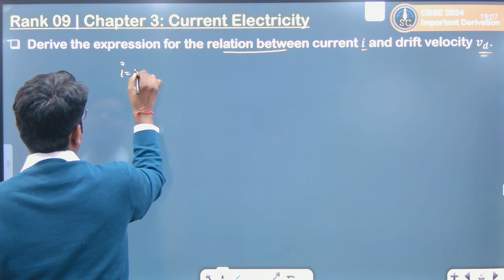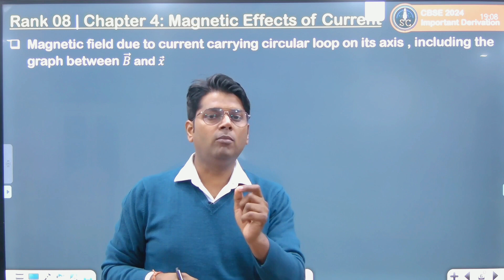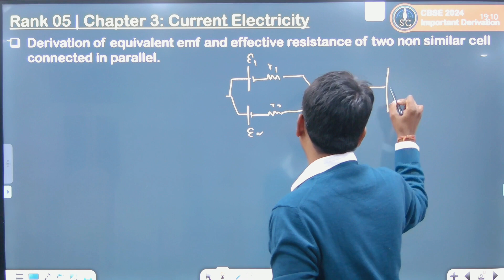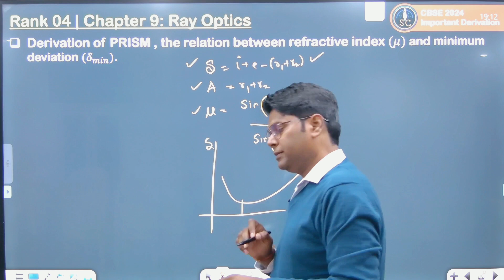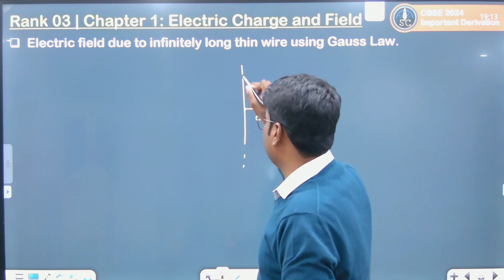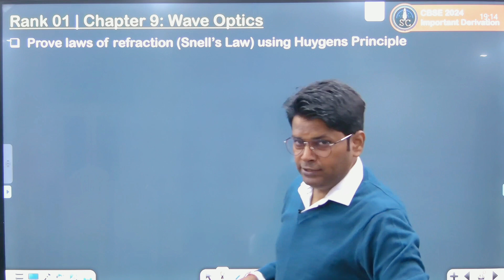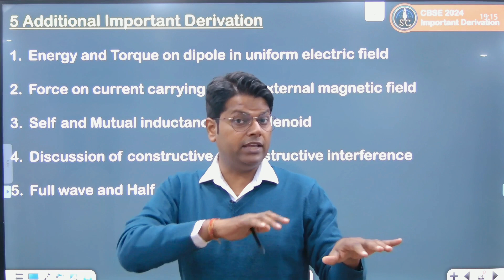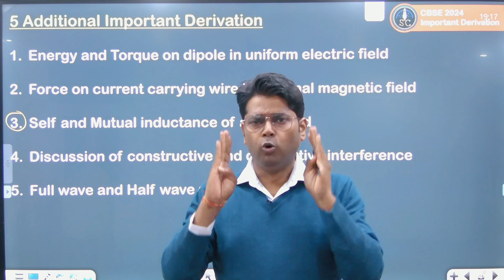10 MOST IMPORTANT DERIVATION OF PHYSICS BY RAHUL SIR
10 most important derivation of physics by rahul sir(shivalik classes) must watch for 12th boards 2024